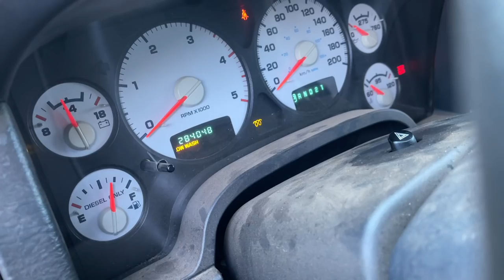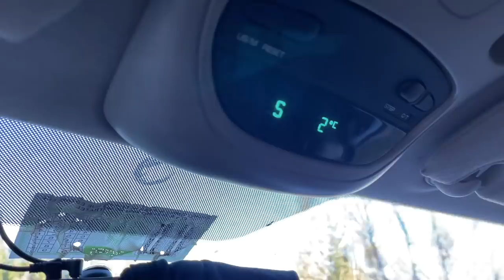Regalando saltos y lugares de recreación con la mini excavadora!